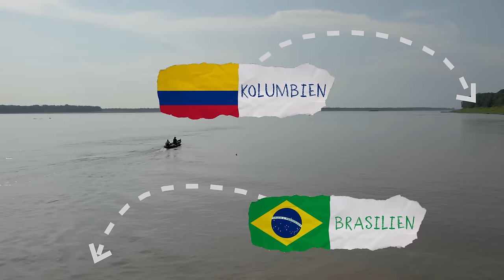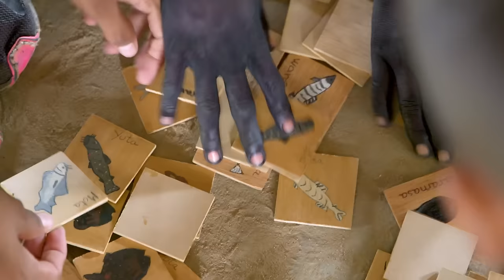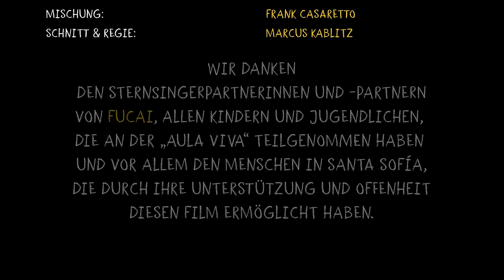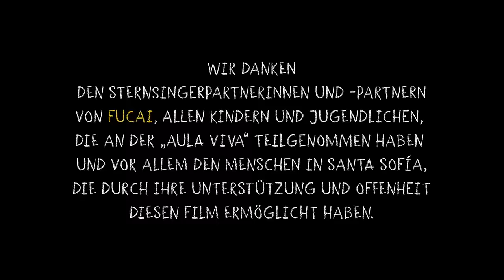Willi in Amazonien – Der Film zur Sternsingeraktion 2024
Reporter Willi Weitzel war für die Sternsinger in Amazonien unterwegs. Im Dreiländereck Kolumbien, Brasilien und Peru durfte er gemeinsam mit Kindern aus diesen drei Ländern bei einer „Aula Viva“ dabei sein, einem „lebendigen Klassenzimmer“. Ein Wochenende lang dienten Regenwald und Natur als Outdoor-Klassenzimmer, in dem Willi und die Kinder gemeinsam lernten. Zusammen haben sie Bäume gepflanzt und Amazonas-Gerichte gekocht. Willi durfte ausprobieren, wie man Blasrohr schießt, und lernte traditionelle Tänze und weitere Elemente der einheimischen Kultur kennen. Der Sternsinger-Partner FUCAI setzt sich mit den „Aulas Vivas“ dafür ein, die Traditionen und die bedrohte Natur in Amazonien zu erhalten und zu schützen.